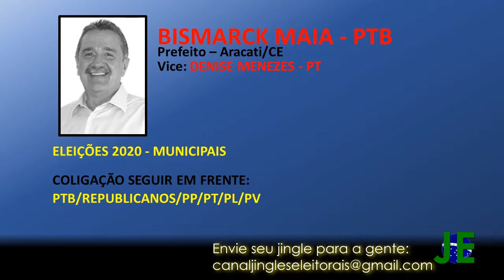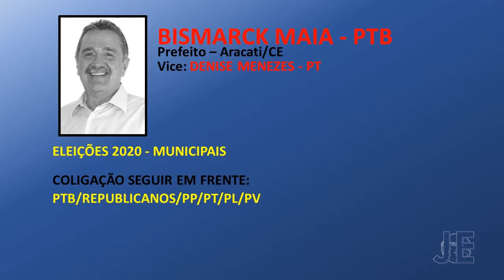Jingles Eleições 2020 | Bismarck Maia (PTB) - Prefeito Aracati/CE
Olá inscritos!

Este é o jingle do candidato eleito a Prefeitura de Aracati, Bismarck Maia (PTB), nas Eleições 2020.

Agradecemos ao Judhyson Henrique, que contribuiu com o nosso canal, nos enviando o jingle na íntegra.

COMUNICADO: O Canal Jingles Eleitorais não tem fins lucrativos, nem produz os jingles publicados aqui. Nosso trabalho é apenas divulgar e compartilhar as músicas que embalam as campanhas eleitorais Brasil afora. Não intencionamos violar direitos autorais de quaisquer produtora, compositor ou intérprete. Todos os direitos são reservados aos autores das obras.

Vídeo é cultura e memória. Um povo sem memória, é um povo que não conhece a própria história.